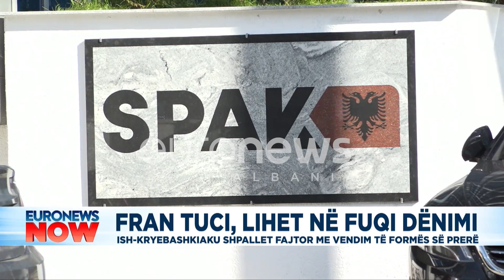Fran Tuci, lihet në fuqi dënimi. Ish-kryebashkiaku shpallet fajtor me vendim të formës së prerë